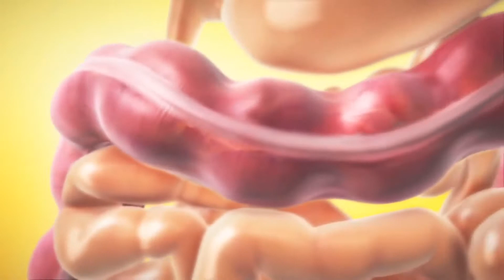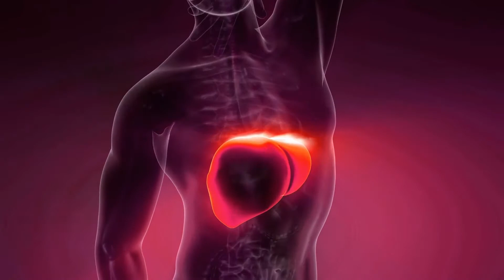Qu'est ce qu'une maladie hépatique auto immune?